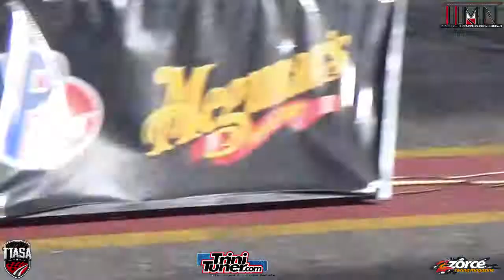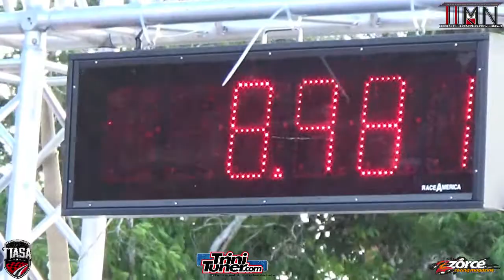Atherlys Bike @ TTASA Drag Racing Championship Round 3 2019